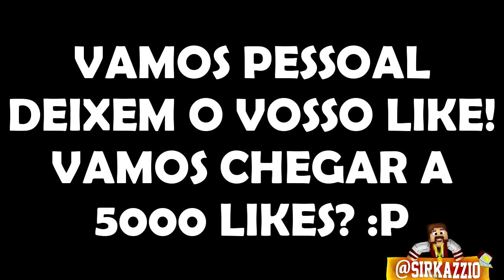AGAR.IO NO MINECRAFT - FOMOS COMIDOS MUITAS VEZES!! ;-; (c/ Wolff)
● MEU SERVIDOR DE MINIGAMES:
IP: mine.land